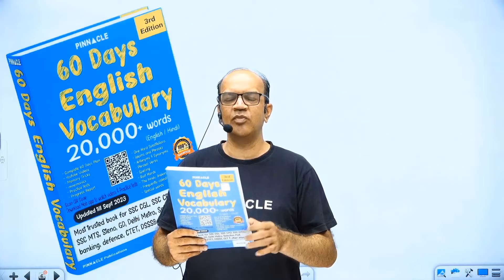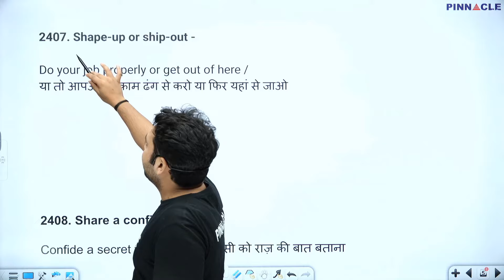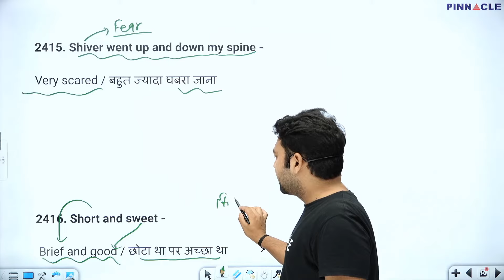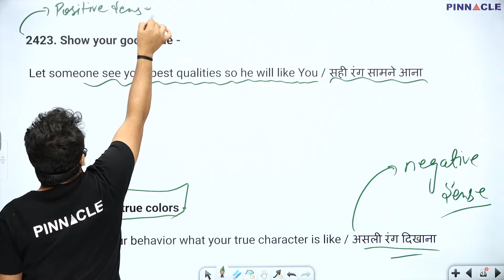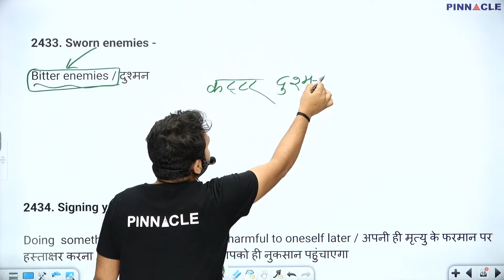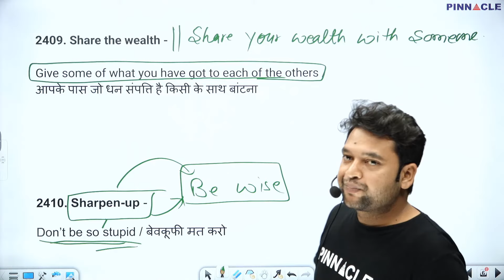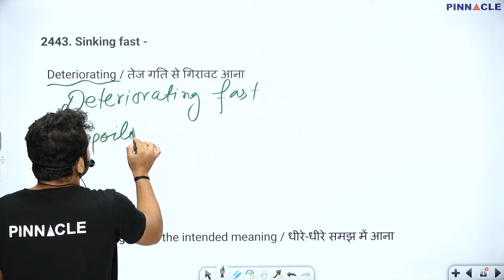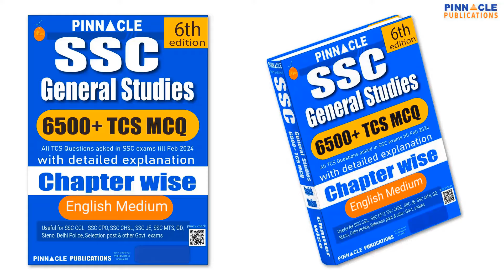Idioms & Phrases || Pinnacle Latest Vocabulary 3rd edition book for All SSC & other Competitive Exam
60 days vocabulary 3rd Edition Book → Amazon , Flipkart

SSC English 7600 6th edition english medium Amazon , Flipkart
SSC English 7600 6th edition hindi medium Amazon , Flipkart

SSC English 7600 TCS MCQ Chapter Wise With Detailed Explanation 5th Edition Book English Medium → Amazon , Flipkart
SSC English 7600 TCS MCQ Chapter Wise With Detailed Explanation 5th Edition Book Hindi Medium Amazon , Flipkart
SSC English 7600 5th Edition TCS MCQs chapter wise book video course

SSC GD Constable 2024 Chapter wise 6000 TCS MCQ 2nd Edition Book English medium → Amazon , Flipkart
SSC GD Constable 2024 Chapter wise 6000 TCS MCQ 2nd Edition Book Hindi medium → Amazon , Flipkart
SSC GD Constable 2024 Chapter wise 6000 TCS MCQ 2nd Edition Book Video Course

SSC MTS 2024 : 2430 TCS MCQ Chapter Wise English Medium → Amazon , Flipkart
SSC MTS 2024 : 2430 TCS MCQ Chapter Wise Hindi Medium → Amazon , Flipkart

SSC MTS 2024 27 Sets PYQ: TCS PYQ Solved Papers English Medium→ Amazon , Flipkart
SSC MTS 2024 27 Sets PYQ: TCS PYQ Solved Papers Hindi Medium → Amazon , Flipkart

SSC CHSL 2024 : 4000 TCS MCQ Chapter Wise English Medium → Amazon , Flipkart
SSC CHSL 2024 : 4000 TCS MCQ Chapter Wise Hindi Medium → Amazon , Flipkart

SSC CHSL (10+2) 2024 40 Sets : TCS PYQ Solved Papers English Medium → Amazon , Flipkart
SSC CHSL (10+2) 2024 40 Sets : TCS PYQ Solved Papers Hindi Medium → Amazon , Flipkart

60 Days English Vocabulary 2nd edition Book → Amazon , Flipkart

SSC English 100 TCS Shifts 4th Edition Book English Medium → Amazon , Flipkart
SSC English 100 TCS Shifts 4th Edition Book Hindi Medium → Amazon , Flipkart

SSC English 7600 TCS MCQ Chapter Wise With Detailed Explanation 4th Edition Book English Medium → Amazon , Flipkart
SSC English 7600 TCS MCQ Chapter Wise With Detailed Explanation 4th Edition Book Hindi Medium → Amazon , Flipkart